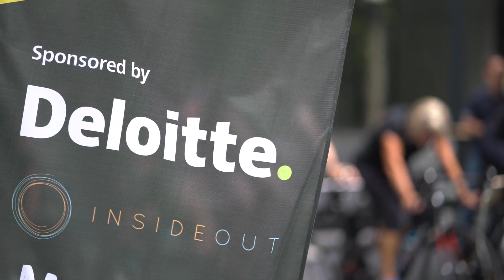Discussing mental health at work | MindCycle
Following his mental health awareness-raising campaign Rob Stephenson talks about why it’s important to ask if people are okay.